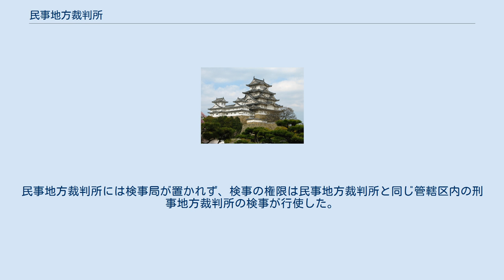民事地方裁判所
日本の裁判所_(廃止)
司法省_(日本)
民事地方裁判所（みんじちほうさいばんしょ）とは、日本においては、裁判所構成法中改正法律(昭和10年4月4日法律第29号)による裁判所構成法の改正により裁判所構成法第2条2項に、「地方裁判所ハ必要ニ応シ之ヲ民事ノミヲ管轄スルモノ(民事地方裁判所)又ハ刑事ノミヲ管轄スルモノ(刑事地方裁判所)ト為スコトヲ得」と定められたことにより設置された、民事事件のみを担当する地方裁判所のこと。
裁判所ノ廃止及設立ニ関スル法律（昭和10年4月4日法律第30号）により、東京地方裁判所を廃止して、東京民事地方裁判所と東京刑事地方裁判所が設置された。
施行期日は、昭和十年法律第二十九号（裁判所構成法中改正）外七件施行期日ノ件（昭和10年4月20日勅令第88号）により、1935年（昭和10年）5月1日。
裁判所法及び下級裁判所の設立及び管轄区域に関する法律により1947年5月3日よりふたたび東京地方裁判所に統合された。
東京以外では分割はされなかった。
 地方裁判所を民事と刑事に分割したものであり、民事事件の管轄権は、他の地方裁判所と同じである。
民事地方裁判所には検事局が置かれず、検事の権限は民事地方裁判所と同じ管轄区内の刑事地方裁判所の検事が行使した。